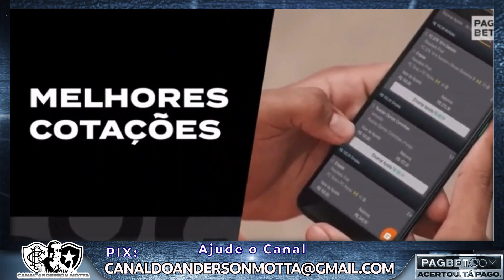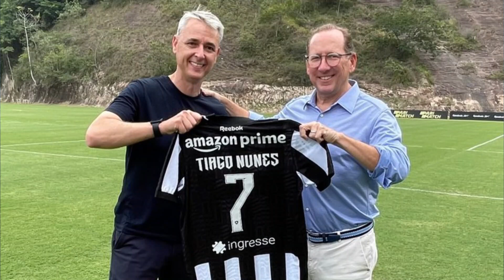🚨REUNIÃO COM ELENCO🚨TIAGO NUNES É APRESENTADO!!TEXTOR TEM CONVERSA COM ELENCO!!SAIBAM DETALHES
TIVEMOS UM PROBLEMA COM ESSE VÍDEO. VEJAM O ACIMA!
ASSISTAM ESSE!!!